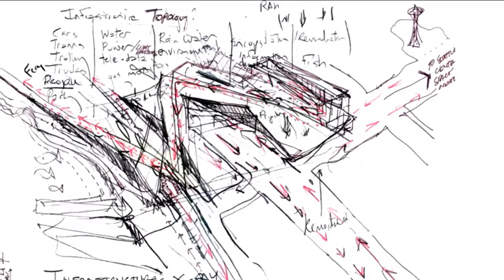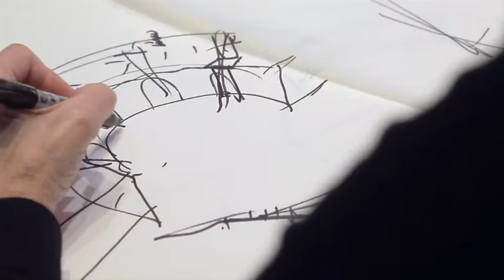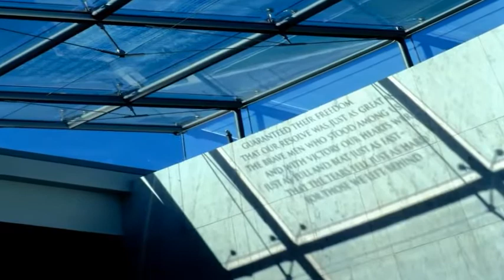Biennale Architettura 2018 - Weiss / Manfredi